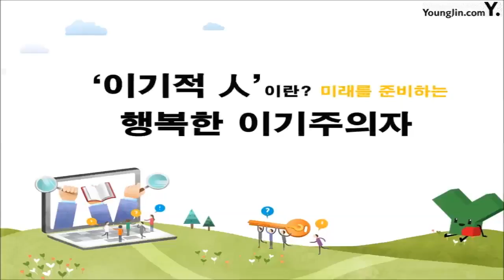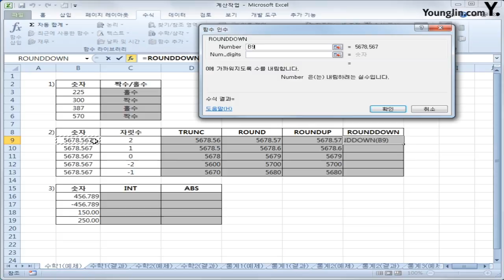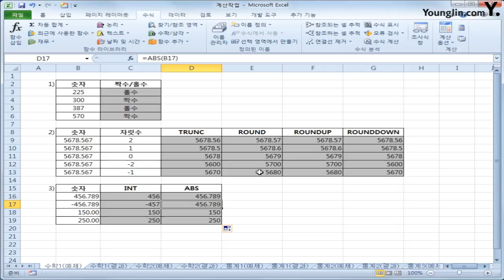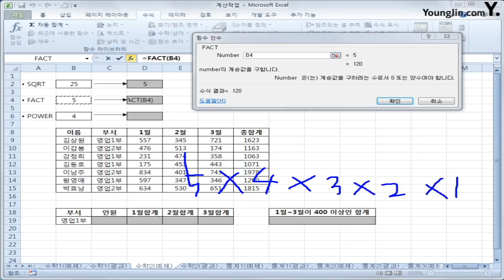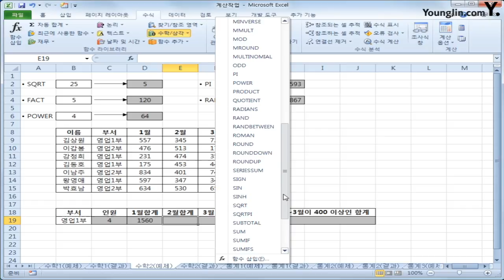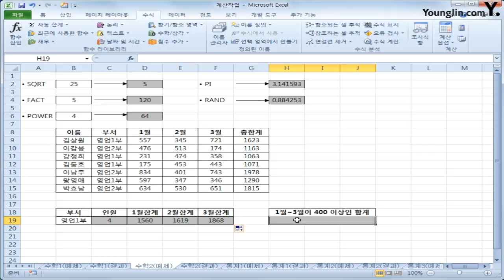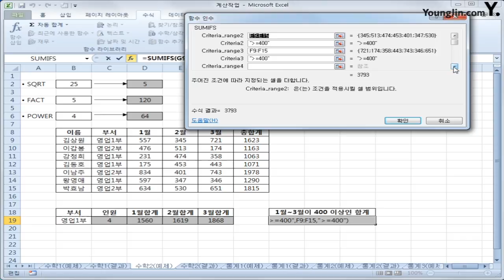10. 계산작업 : 수학삼각함수